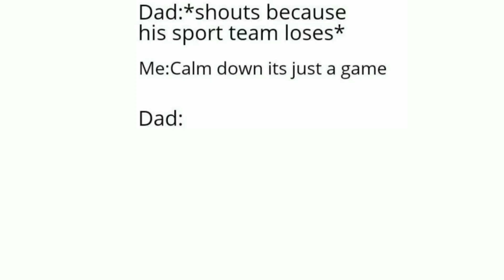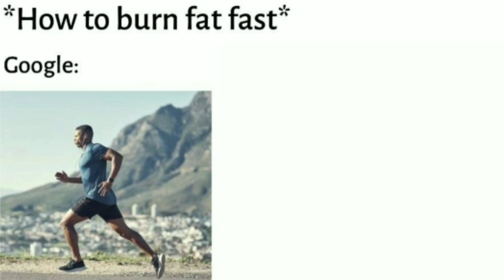Daily Memes To Speech #14